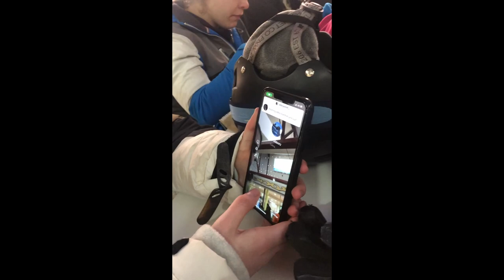Going to the SNOW to FINISH AUSSIE PRIVATESCHOOL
Honestly the best 4 days i have ever spent with my high school year group. After 6 years of all growing up together from screechy year 7s that yelled reeee, to somewhat responsible adults, this was pretty much the climax of high school (imo).

I want to say thanks to everyone who was in this video as you have all influenced me over the past 6 years of my life, maybe not always for the best, but im glad i spent high school with you all.

Like and subscrub